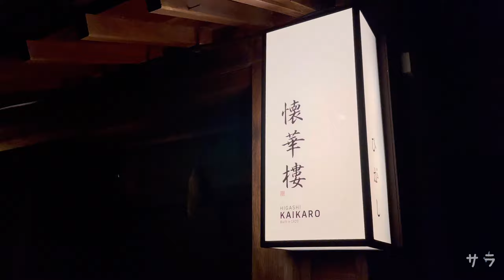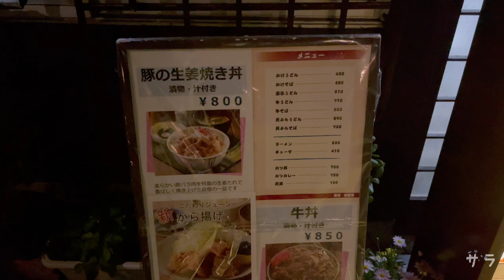Japan tourist visa update| Kanazawa’s night dance festival|Asanokawa Yuenkai|浅野川遊園会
Kanazawa’s night dance festival|Asanokawa Yuenkai|浅野川遊園会

Hello！٩(^‿^)۶ My name is Sarah. I’m your Filipino Nurse living and working in Japan. I love to travel from place to place and share my experiences through my travel videos. You’ll also find videos about my life here as a foreigner living in Japan, food, culture, and so much more about Japan.

“Every day is a discovery when you live in Japan”. 🇯🇵

Share the love to the world (☝︎ ՞ਊ ՞)☝︎

IG:  @jhanesarah ( P.S. I am more active on Ig)
FB: Sarah Jane Galvez

SALAMAT
ありがとうARIGATOU GUYS!🥰❤️